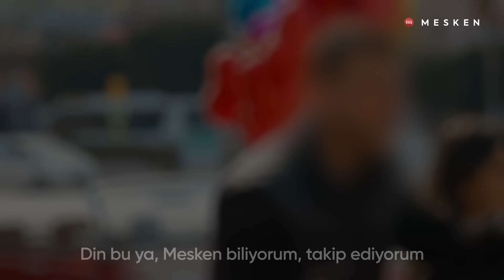Ateist bile okudu, Müslümanlar Okuyamadı - Sübhaneke Okur Musun | Sokak Röportajı